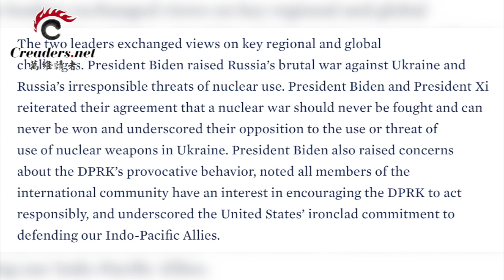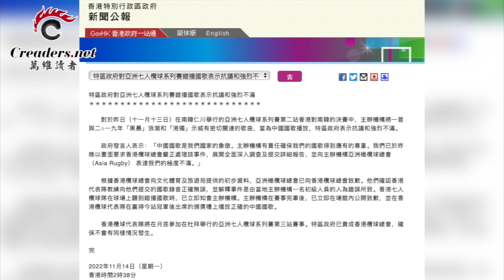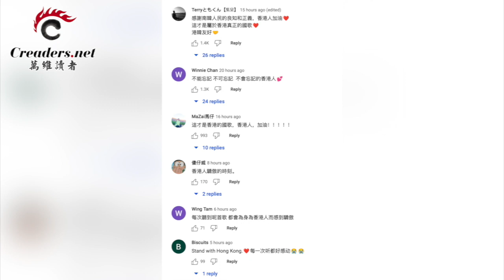拜习会落幕 拜给习划了这样几条红线；李克强在东盟峰会上讲了这观点，美高官给捅出来了；突发！国际赛事上响起《愿荣光归香港》（《万维读报》20221114-1 FAJJ）